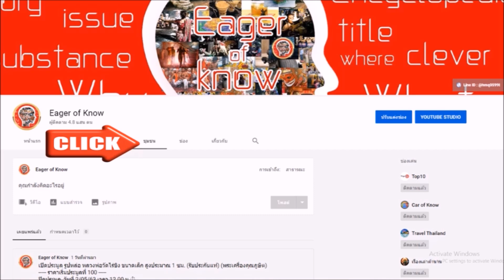รอดตายด้วยอิทธิฤทธิ์ มีดหมอหลวงพ่อเดิม วัดหนองโพ